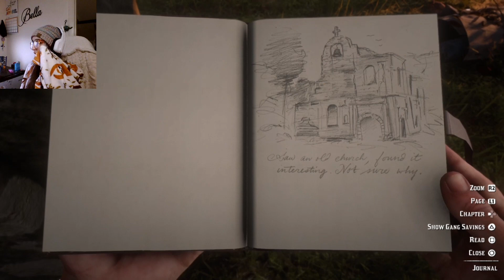COYOTE---Red Dead Redemption 2: Part 27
Time to get the legendary coyote